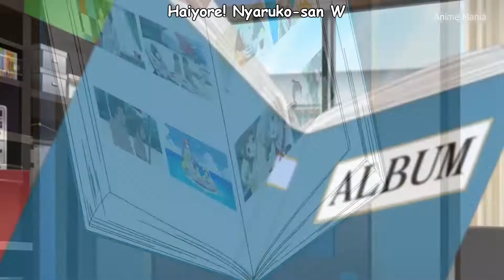MOST SAVAGE Thot Slayers in Anime.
All anime names are in the video.